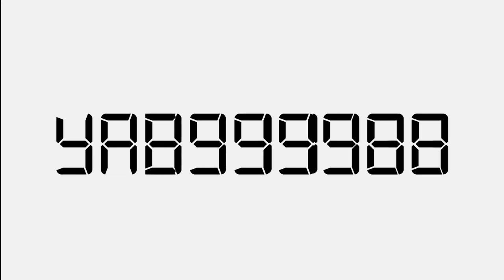WHO IS TOP 5 IN RAP RIGHT NOW? [OK THIS GOT HEATED] | Ad-libs Over Everything #3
Ad-libs Over Everything - A series where my friends and I will discuss various topics relating to hip hop, today we discussed who we think are running the game right now.

If you have any ideas for future videos, drop them in the comments below!